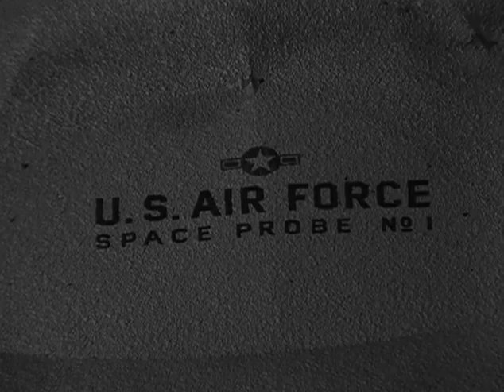La Dimensión Desconocida - Los Invasores 10/10